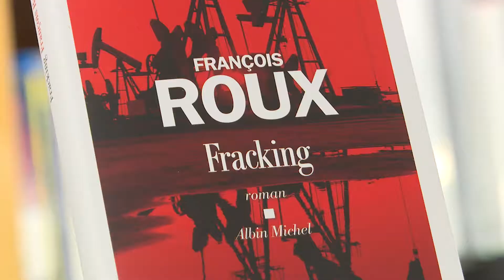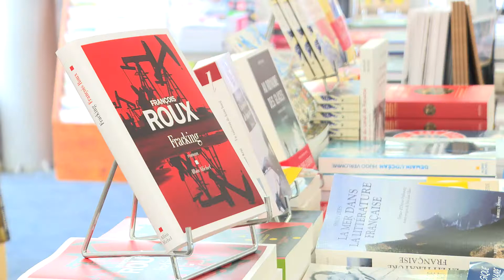François Roux, Dialogues littéraires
François Roux nous parle de son livre "Fracking" (éditions Albin Michel), dans l'émission Dialogues littéraires, réalisation : Ronan Loup.
Interview par Marie Bouchier.